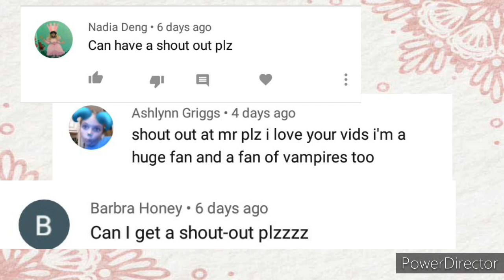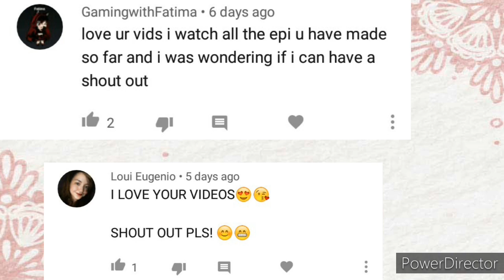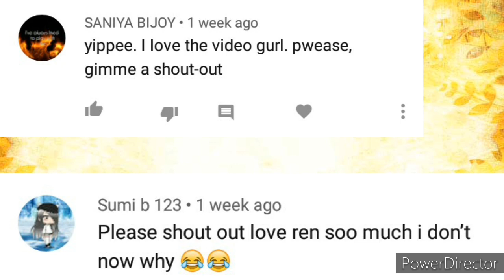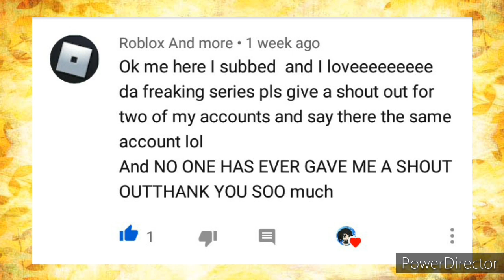Shout out //gacha club// jaren is here